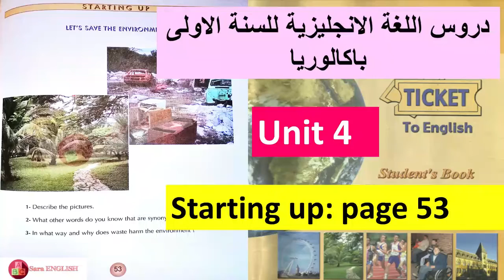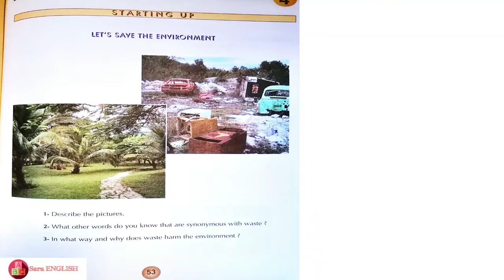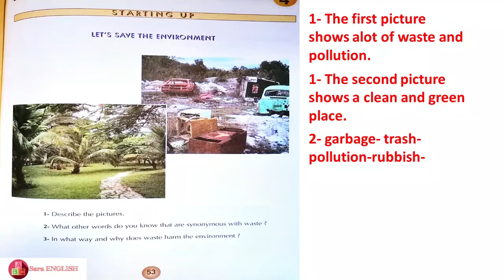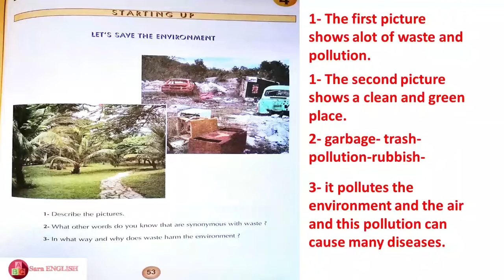تصحيح تمارين اولى باك انجليزية صفحة 53مع الشرح بالتفصيل ticket to English 1bac